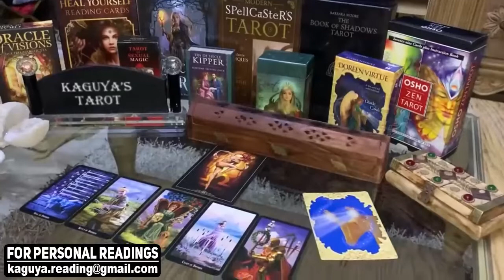LEO They are very curious about your next move, September 2021 Tarot Love Reading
leo,leo tarot,leo tarot reading,leo September 2021,leo love tarot,leo reading,leo horoscope